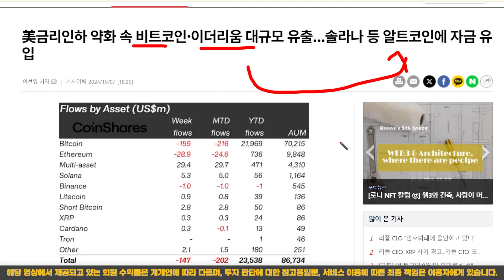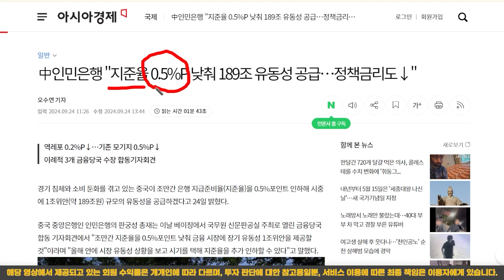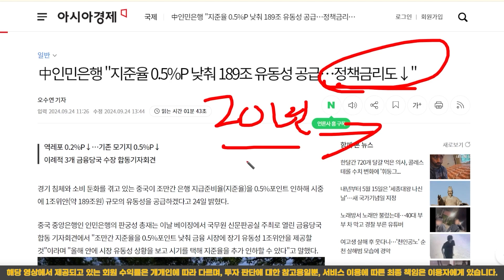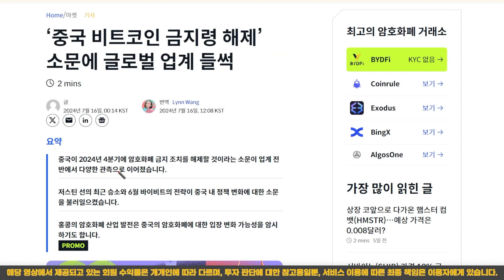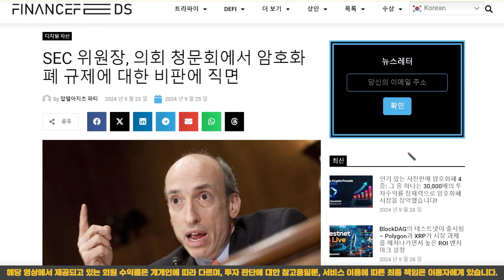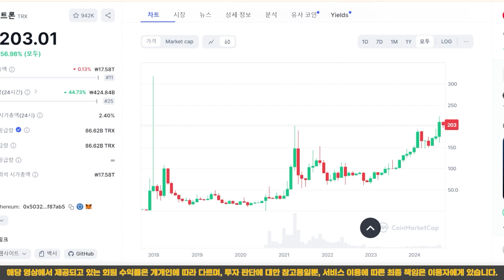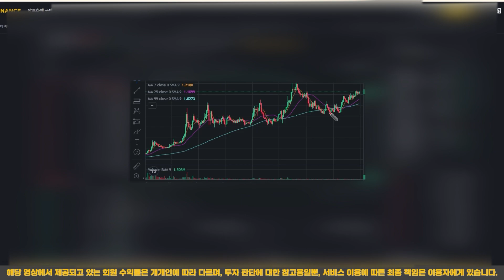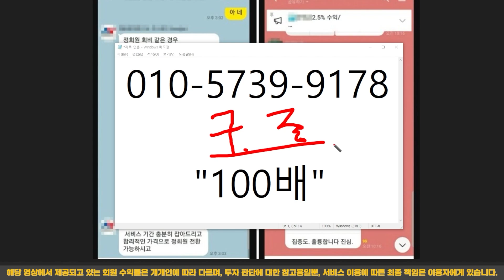[ 시바이누 코인 ] 거짓된 상승!! 결국 바닥 보일것입니다